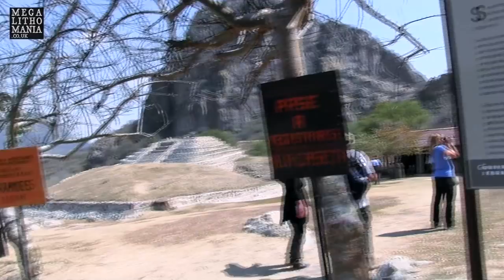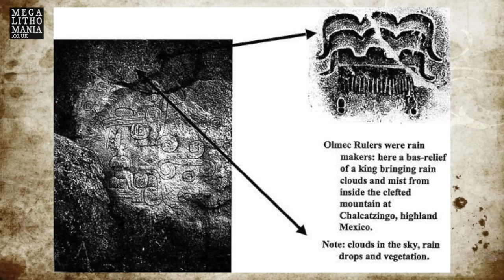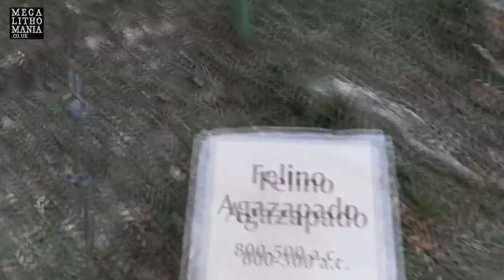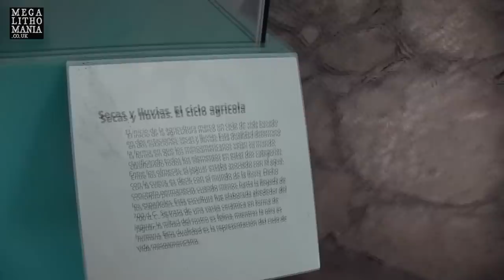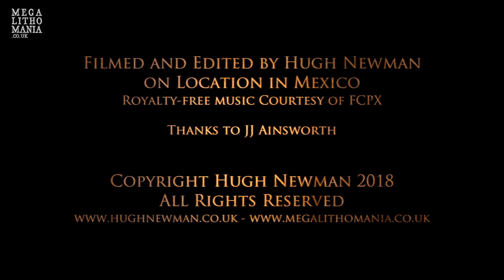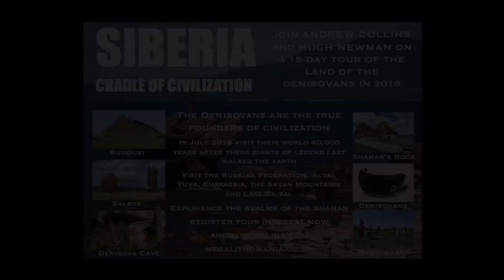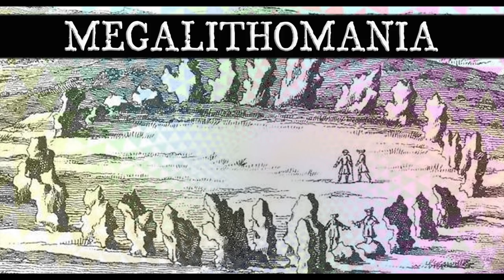Secret Outpost of the Olmecs - Chalcatzingo in Ancient Mexico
An exploration of a relatively unknown, but very impressive Olmec pyramid site south of Mexico City in the state of Morelos. It dates from at least 1500 BC and was an outpost of the powerful Olmec culture who thrived around the area of the Gulf Coast. It has numerous pyramids, a ball court and ancient, sophisticated relief carvings suggesting it was used as a shamanic site. It was later adopted by the Teotihuacan culture who built the pyramids, and strange lights and possibly UFOs were reported there two years ago. The video also features an investigation of the private onsite museum that has rare artifacts and skeletons, and a visit to the National Museum in Mexico City where further pieces are on display. Includes exclusive aerial footage and rare engravings of the relief carvings.